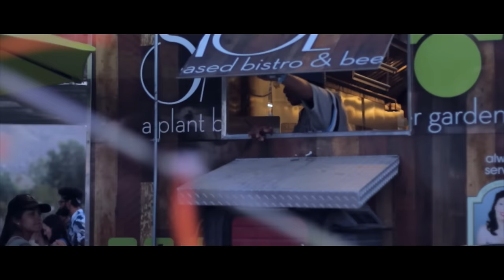ＰＨＡＲＯＳ | Childish Gambino (A Night at Joshua Tree)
Donald Glover and crew put on a one-of-a-kind event out in Joshua Tree National Park, September 2nd through the 4th.
Rules on camera gear were strict and absolutely no recording devices of any kind were allowed into the show space. (I only shot on the grounds, all show footage shot by people willing to break the rules).
A night of magic, a night of experience. Hopefully all the amazing, beautiful souls I met that Saturday night find their way to this video.

The new album is nothing like I expected, it's even better. Gambino managed to surprise everyone in the room with a psychedelic alien-tribal collection of tracks with all the emotion and smooth vibes of the best R&B and the powerful instrumentals and energy of an evolved funk album. It's familiar like an old hand-me-down record that changed the course of your youth and simultaneously unlike anything you've ever heard. Childish Gambino is working on a whole new level and he and his team have everything to be incredibly proud of.
I can't wait to spin PHAROS at home and to go over and over and over and over.

-=Music=-
Childish Gambino - Flight of the Navigator Instrumental (A Hip-Hop take) (Prod. Dandeezy)